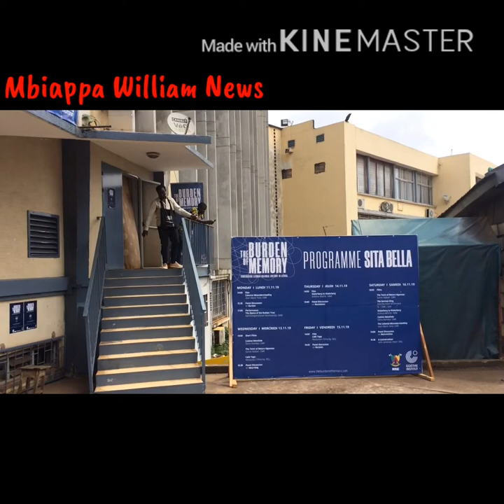Steve Kamdeu at the burden of memory